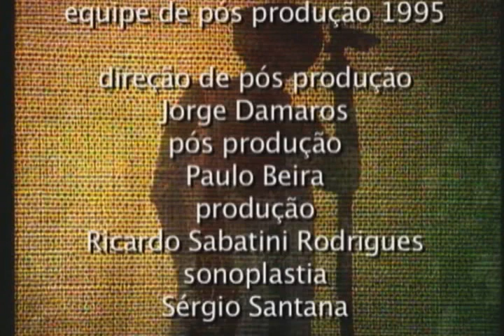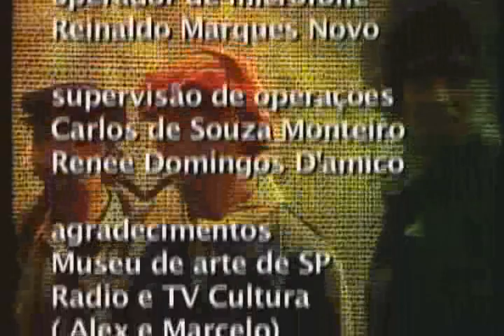Novela Os Imigrantes (1981) Capitulo 090